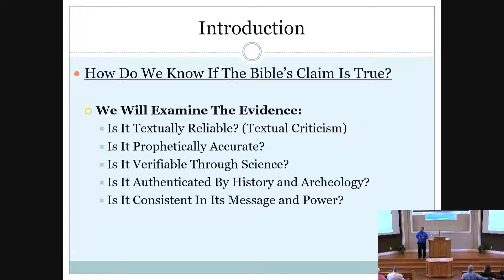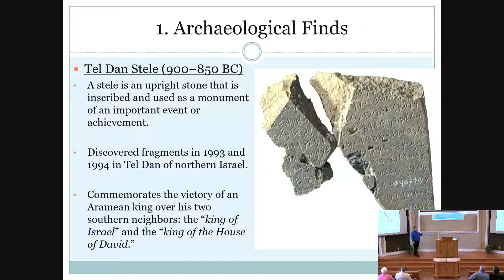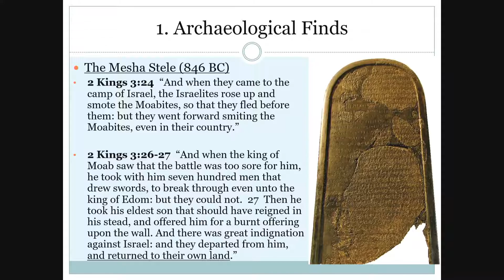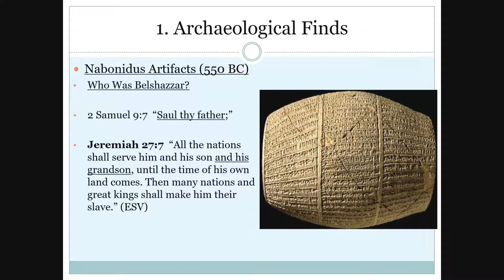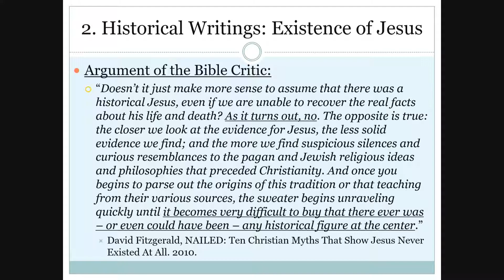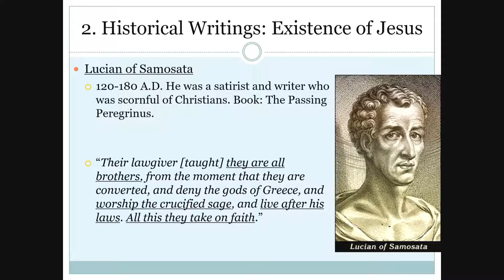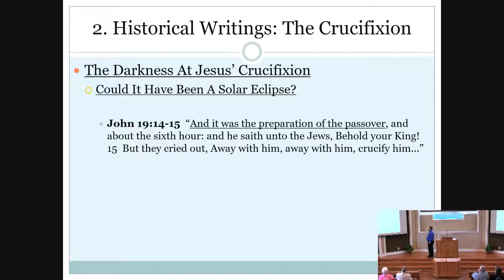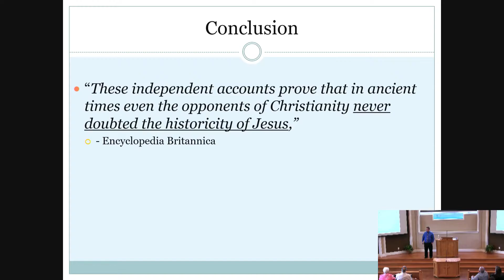A Case For The Inspiration of The Bible Part 4 by Timothy Fleming